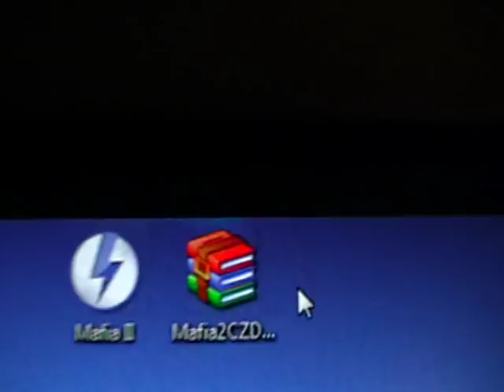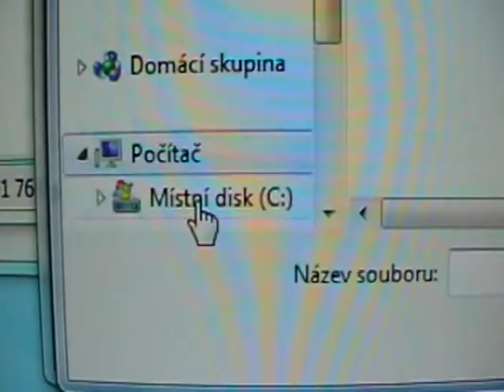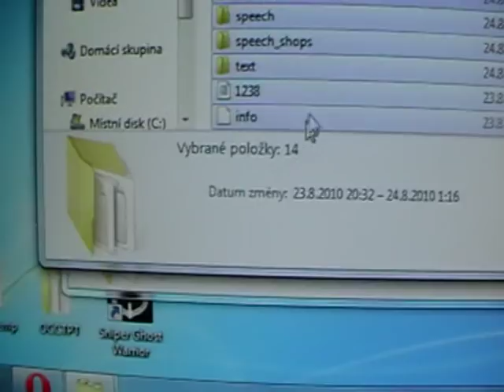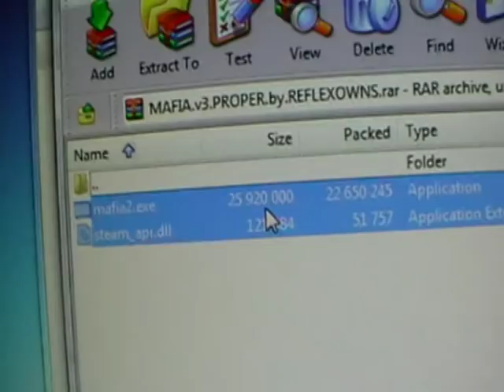MAFIA 2 videonávod jak nainstalovat, dát do češtiny, cracknout By ROMIX